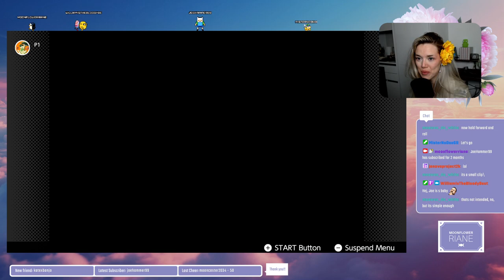Banjo Kazooie night!